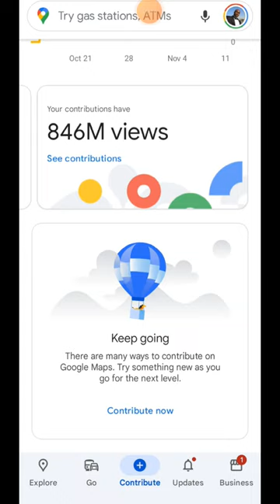Big Rig Trucks, Transportation Google Maps & Music!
Tap Tap Tap VIP GUIDE Everyday for Awesome Content!